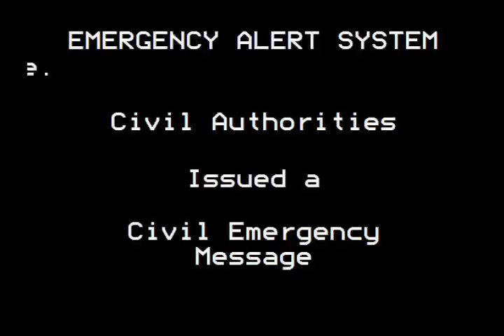Civil Emergency Message: South Carolina (2/11/14)